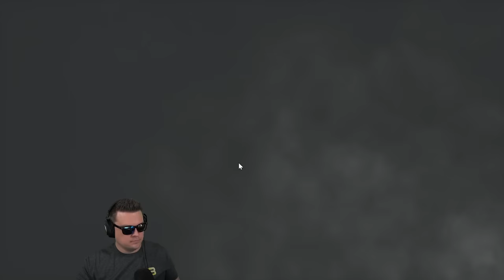HACKERS Get CAUGHT! - PUBG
After some rather suspicious goings on in back to back games, HollywoodBob, VSNZ, and OG Pickle put on their detective hats and dive into the evidence to expose some dirty hackers!